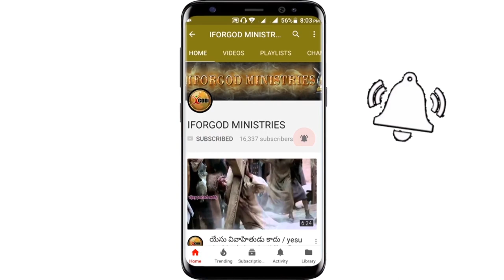ఇంటి గోడలో ఏర్పడిన కుష్ఠపొడ, ఎర్రమచ్చ దేనిని సూచిస్తుంది ? | బలభద్రపురం | 27-10-2019| I FOR GOD LIVE